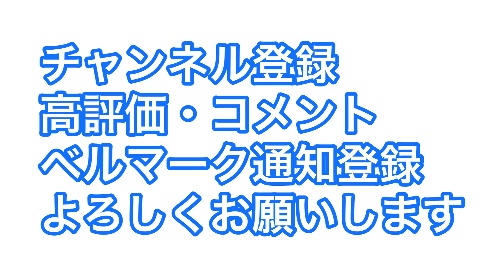(2021年3月4日時点)新入荷ボールパイソン🐍💜紹介動画〜Part1～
新入荷
ボールパイソン🐍💜
紹介動画〜Part1～

新入荷のボールパイソンを
紹介します(ง ´͈౪`͈)ว

楽しんでご視聴よろしくお願いします✧*｡

٩(ˊωˋ*)و✧*｡